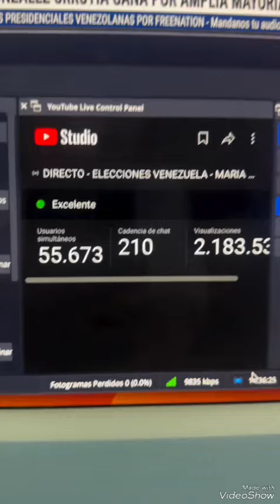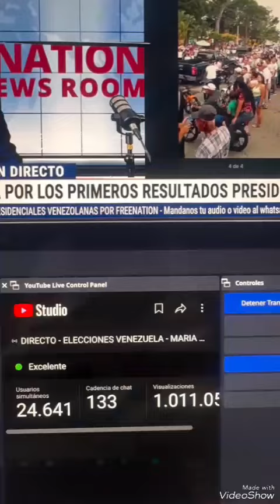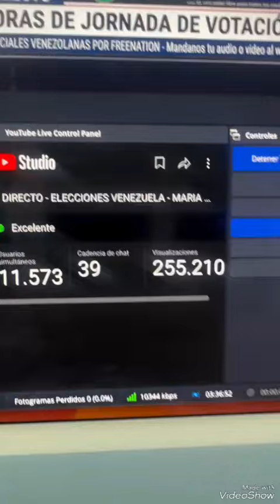FreeNation by: BoweryTV